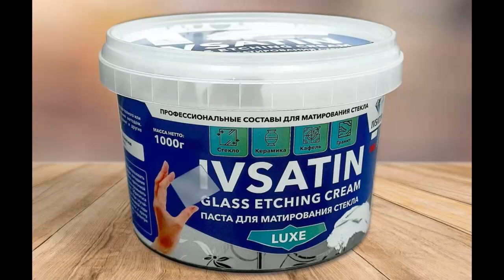💥Матирующая паста IVSATIN luxe